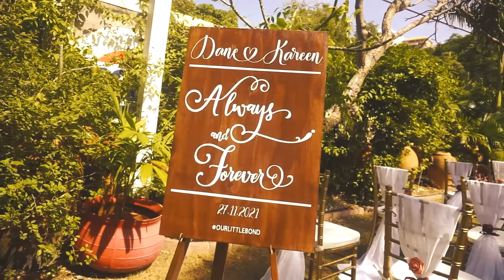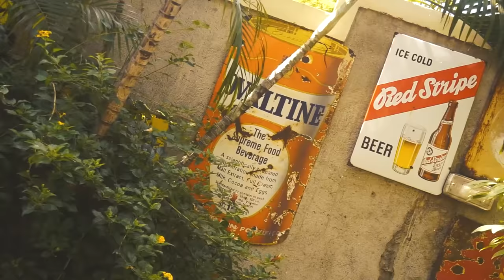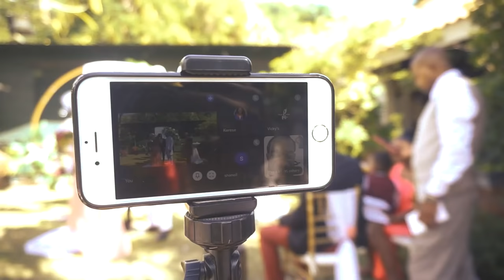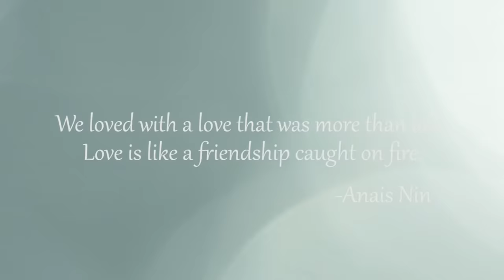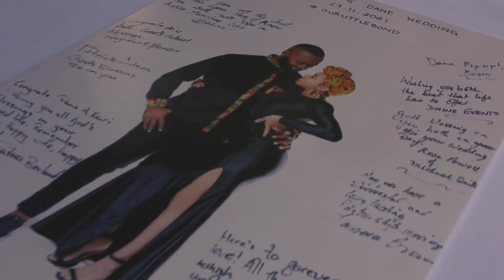OUR FULL WEDDING VIDEO 2021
On November 27, 2021 we decided to tie the knot. Our wedding was very inexpensive, small and intimate. It is your day and you deserve to be happy. That should always be the main aim. Stay positive and we share our love with you.

Wedding Venue: Alhambra Inn, 1 Tucker Avenue, Kingston 10